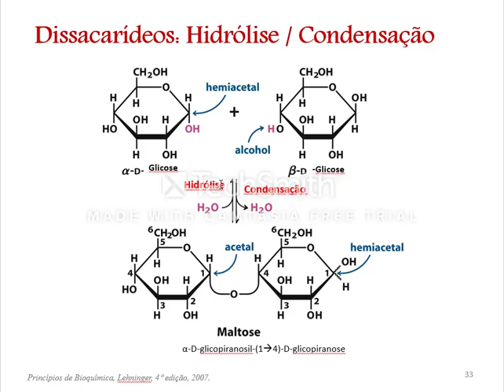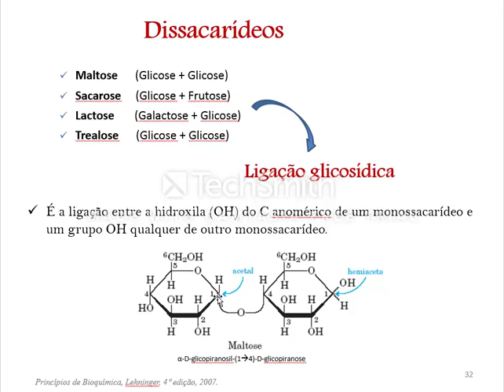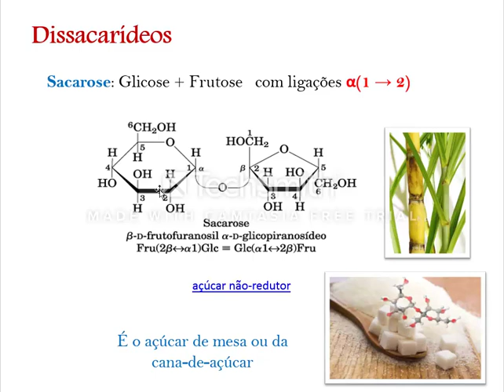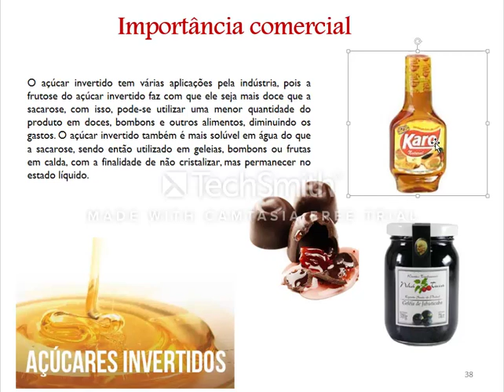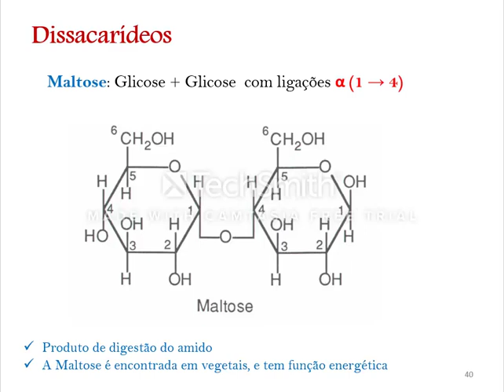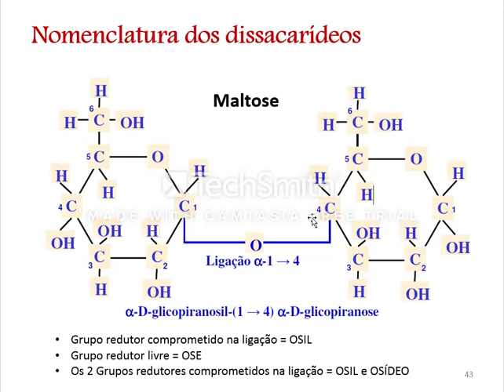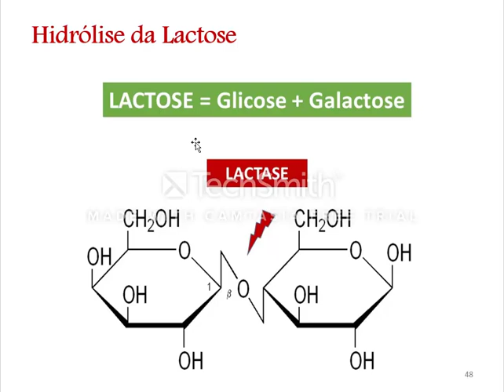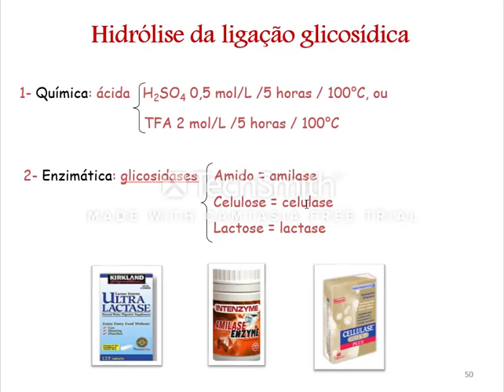BIOQUÍMICA CARBOIDRATOS (Parte 3)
Ligação glicosídica, estrutura e nomenclatura dos principais dissacarídeos